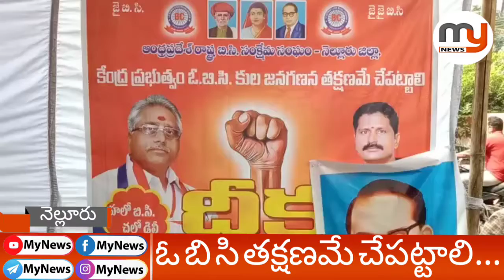ఓ.బి.సి తక్షణమే చేపట్టాలి బీసీ సంఘాల దీక్ష - Mynews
నెల్లూరు నగరంలో ఓ.బి.సి తక్షణమే చేపట్టాలి బీసీ సంఘాల దీక్ష